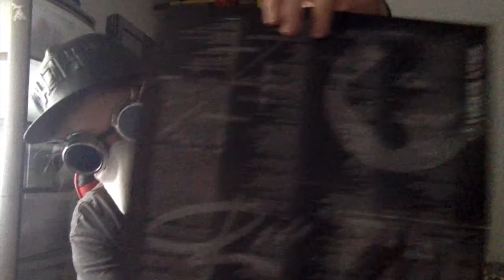My Vinyl Collection Ep.10 - Linkin Park "Hybrid Theory"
IV (formerly known as HACKERS Inc.)

Today we will talk about my vinyl records! In this episode, "Hybrid Theory" by Linkin Park!